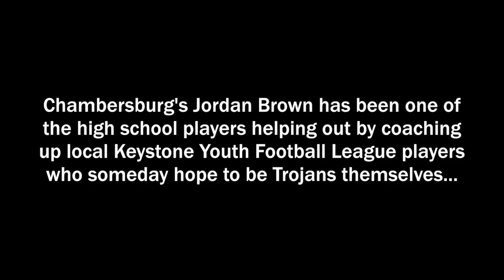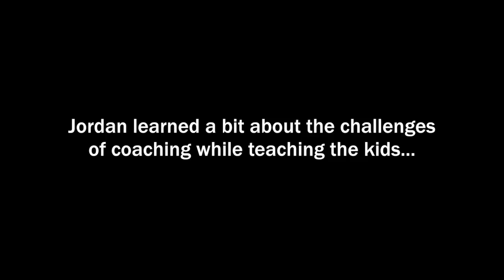Chambersburg players coach up KYFL